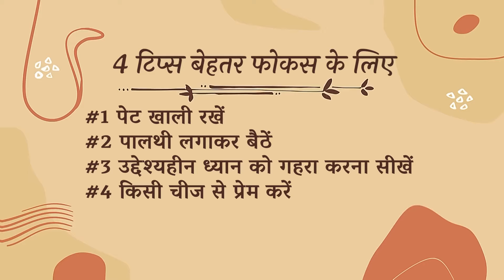4 टिप्स फोकस और बुद्धि तेज करने के लिए | Focus | Intelligence | Sadhguru Hindi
4 टिप्स फोकस और बुद्धि तेज करने के लिए | Focus | Intelligence | Sadhguru Hindi

इस वीडियो में, सद्गुरु 4 ऐसे टिप्स देते हैं जिन्हें अपनाकर कोई भी अपना फोकस बढ़ा सकता है और मानवीय बुद्धि की क्षमता को उजागर कर सकता है।

Top Spiritual Gyan Videos